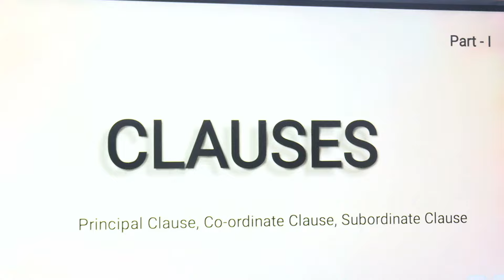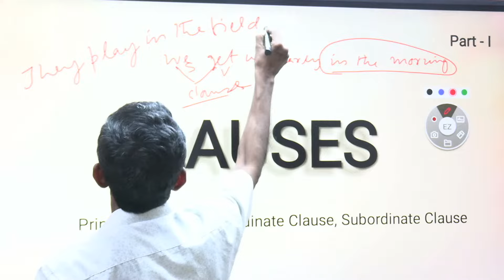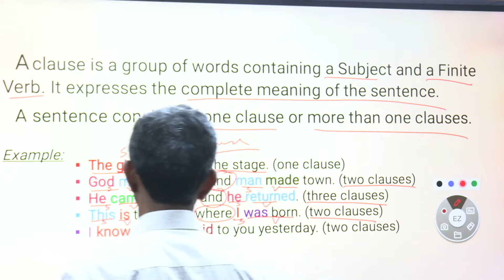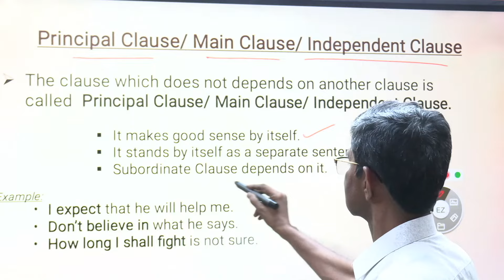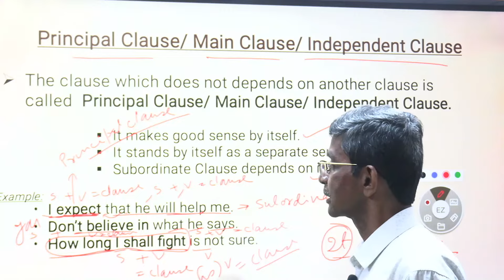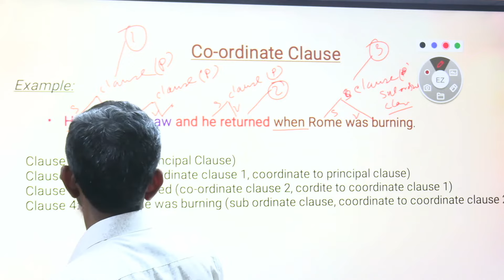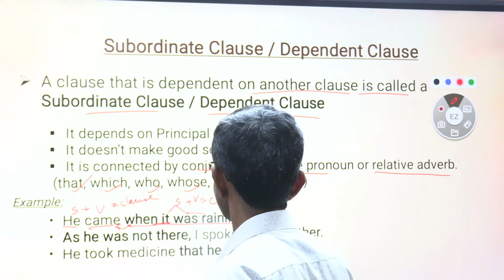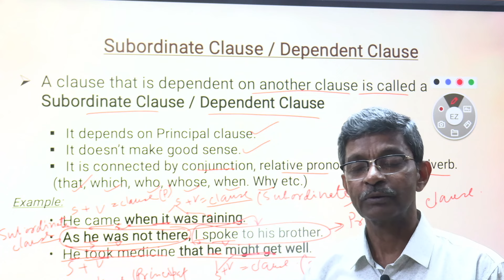Clauses : Principal clause, Co -ordinate clause, Subordinate clause | Part - 1 | with Pravat Sir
What are clauses in English Grammar?
How to identify types of clauses: Principal clause, Co ordinate clause, Sub ordinate clause